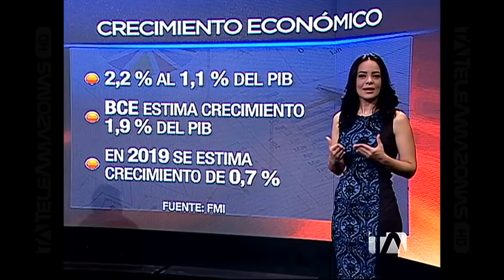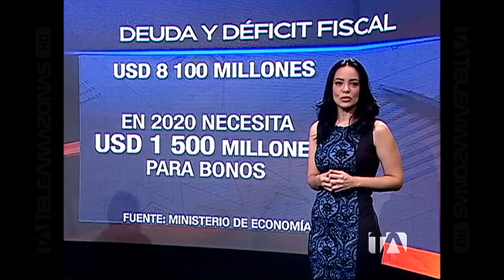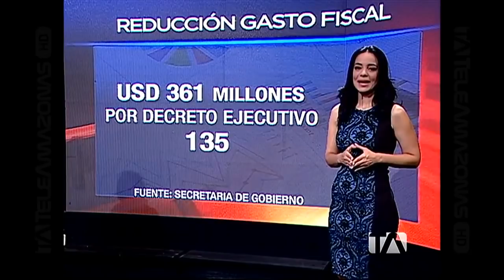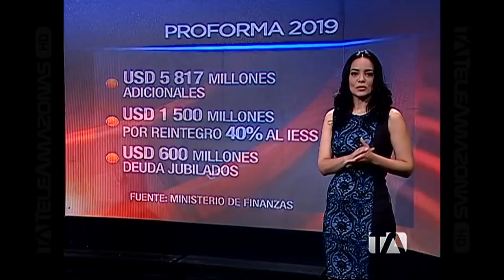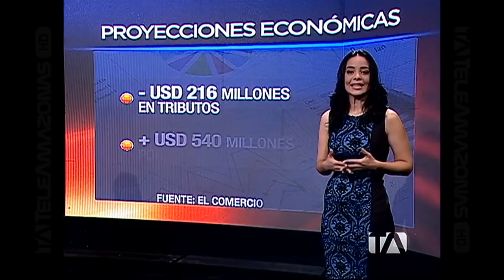Análisis de la economía ecuatoriana por Augusto de la Torre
En el panel de Hora 25, se encontraban los economistas Abelardo Pachano y Augusto de la Torre, quienes analizaron el panorama económico de  Ecuador y América Latina.